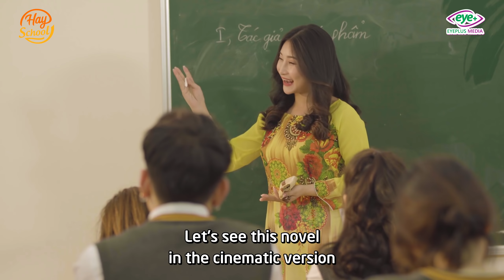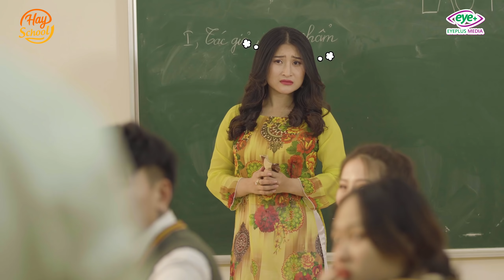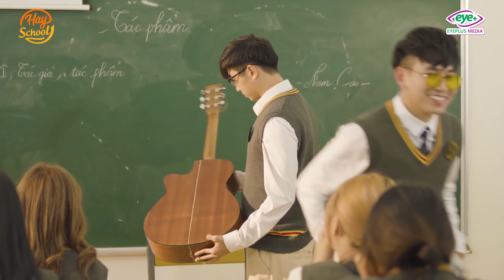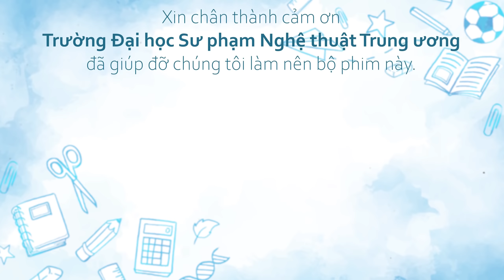Thanh Xuân Có Cậu Tập 1: Lần Đầu Của Vũ Phương - Phim Học Đường Mới Nhất | Hay School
Tham gia chém gió cùng các diễn viên cực đáng yêu của Hay Online nhé